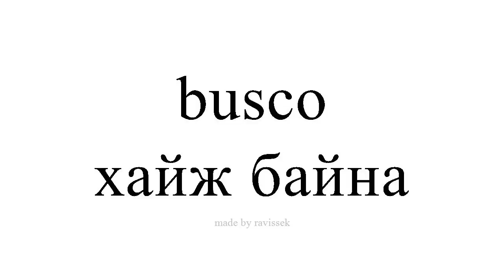испани суралц хайж байна